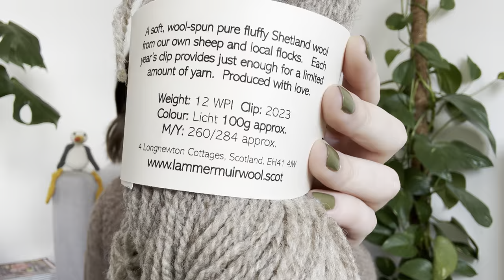Yarn Festival Vlog | Scottish Wool Producers Showcase 2024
Hello I’m Rebecca (she/her) a knitter  and knitwear designer based in Scotland. Thank you for joining me for first every vlog! Join me as I explore the Scottish Wool Producers Showcase 2024. I’ve including all the links and information in the description box, but please drop me a message if you have any further questions!

THE IRENE SWEATER AVAILABLE NOW!

What I am wearing:
Irene Slipover by me (@JourneyThroughYarn ) in Scottish Yarn Festivals Clan DK, in the shade Tait.

NEW DESIGN IN PROGRESS: the Birichen Shawl
Yarn: Iona Wool in the colourway Fired Clay

Other Creators/ Designers Mentioned:
- Aude @bobblesandberries
- Vanissia @thewoollyworker
- Eva @thescottishyarnfestival
- Amy Palko @AmyPalko
- Marta @martamitchelldesigns
- Beverly Dott @beverley_dott on Instagram
- Calum @CSKnits on Instagram
- Abi @GetYerHookOn

My Purchases:
Balmerino DK (in the colourway Meadowsweet)

My Measurements
 I have a bust circumference of approximately 95cm

Technical Stuff
Closing music is “The Drover’s Lads” (traditional Scottish tune from the Skye Collection) arranged and recorded by me.

Music within video is "McKechnie's Farewell" (trad. Scottish tune arranged and recorded by me @JourneyThroughYarn )

I am recording on my iPhone and editing in iMovie.
Thumbnail and ending slide edited using Canva.
Happy Knitting! ❤️